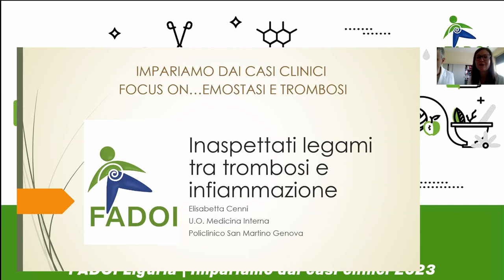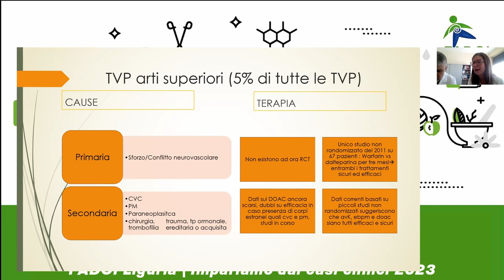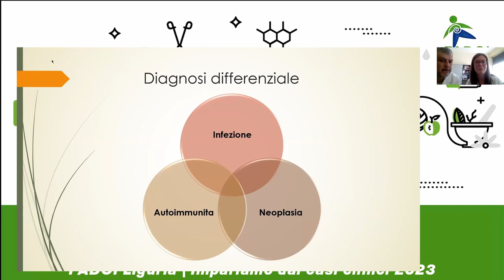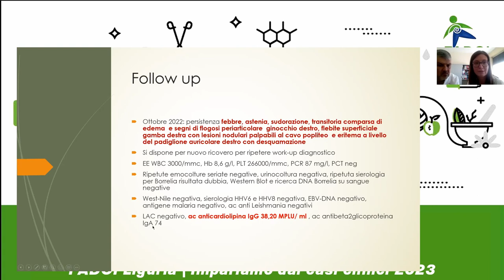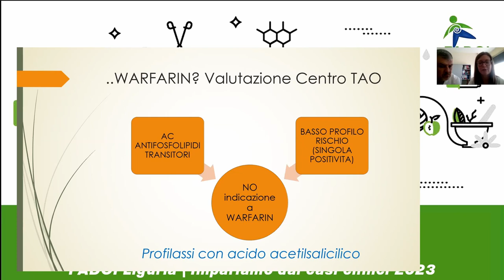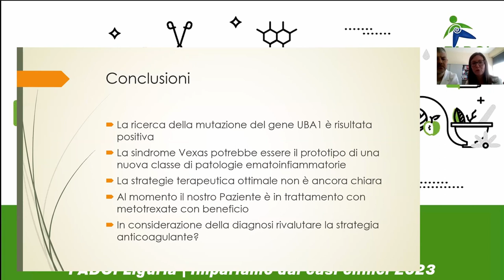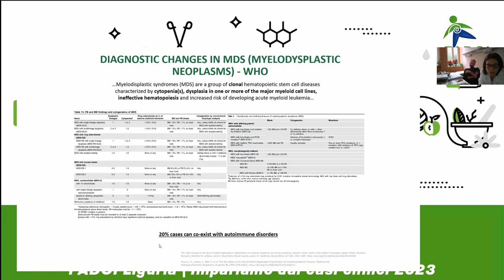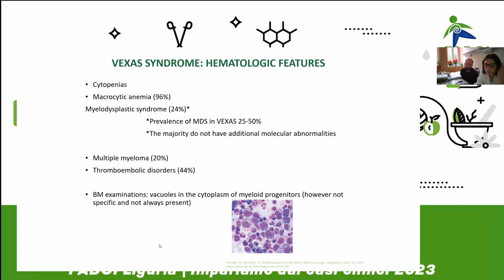FADOI Liguria | Impariamo dai casi clinici edizione 2023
Webinar del 4 aprile 2023